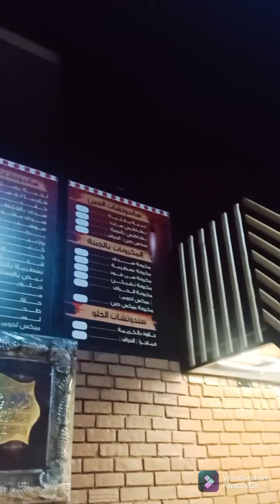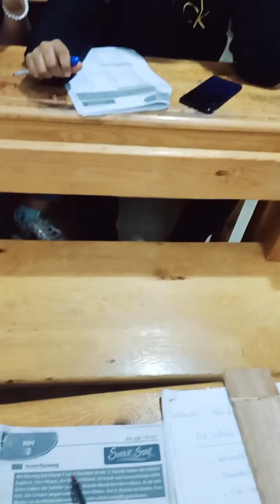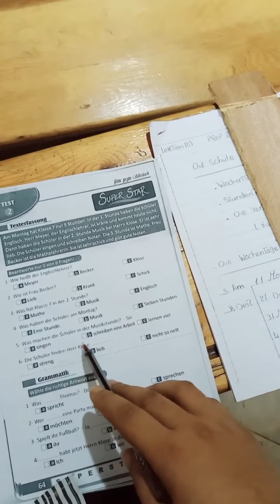sandwich . delicious tasty sandwichسندوتش لذيذ sandwich tasty_sandwich deliciousfood delicious.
sandwich . delicious tasty sandwichسندوتش لذيذsandwich . delicious tasty sandwichسندوتش لذيذsandwich . delicious tasty sandwichسندوتش لذيذsandwich . delicious tasty sandwichسندوتش لذيذsandwich .